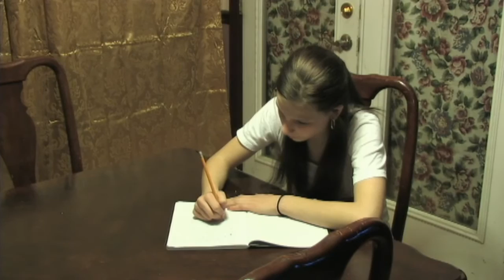Oh How I Wish Music Video by Sugar & Spice Song dedicated to Susan Powell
This is the Official music video to the song, "Oh How I Wish (That I Could Find You)," performed by Sugar & Spice.
We hope that you will enjoy this song.

The song is primarily centered around the tragic disappearance of Susan Cox Powell on December 6, 2009 from West Valley City, Utah and the subsequent murder of her two young boys by their father on February 5, 2012.
Alicia Nuttall was so moved and disturbed by this story (as it was happening) that she lay awake many nights. This beautiful song is the result of those sleepless nights.

Both Alicia and Brook Nuttall did all that they could to help in the search for Susan Cox Powell and they frequently think about her and pray for her and her family to this day.
We hope that this song will bring comfort and peace to anyone affected by a missing loved one.

(To the best of our knowledge, at the time of the making of this music video, everyone featured on the "Missing" posters in this video, legitimately in real life are missing or deceased - after a period of time being missing.)

Filmed by: Brook Nuttall (2010)
Edited by: Brook Nuttall (2016)
Actors: Alicia Nuttall, Brook Nuttall, Lorin Bishop, Lynn Bishop, Katherine Bishop, and Sara Bishop.